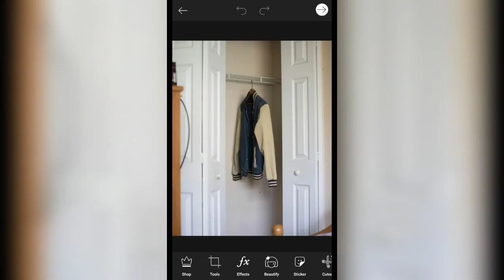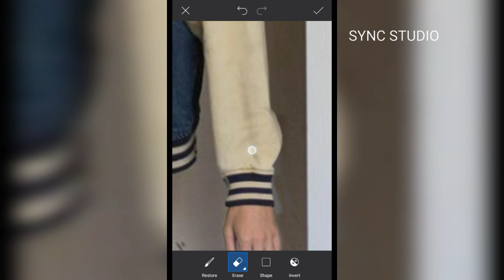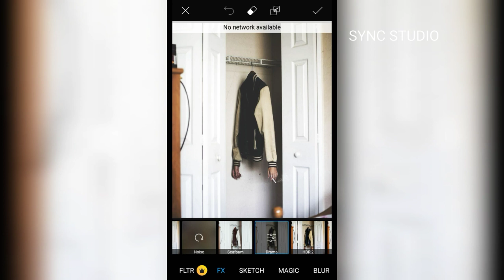PicsArt Tutorial - New Creative Editing PicsArt | 2020 New PicsArt Editing | SYNC STUDIO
- Things we can do with picsart

● Template Editor
Create edits quickly and easily with PicsArt Templates.

● Change Background
Change the background of your image instantly.

● Remove Background
Make your background transparent in one click.

● Add Sticker
Decorate your images with free stickers.

● Style Transfer
Copy the style from any image and make it your own.

● Sketch Effects
Sketch yourself - turn your selfie into a work of art.

● Light Effects
Improve the colors of your images with these light effects.

● Change Sky
Take the sky from any image and change it.

● Color Exposure
Create a wizardly atmosphere in a simple selfie.

● Magic Effects
A whole lot of magic with a push of a button.

● Duotone Effects
Add plenty of pop to your pics.

● Color Toning
Vibrant or pale? You decide.

● Rainbow Filters
From photo to masterpiece - with all the colors of the rainbow.

● Photo Overlays
Add artistic overlays to your images.

● Text Editor
Add text to your images with hundreds of fonts.

Create unique edits by stretching pixels.

● Double Exposure
Combine two photos into a single image with just one click.

● Adjust image properties with light and colour tools.
Design with tools that don’t slow you down.

● powerful additions of
Tone Curves and the Colour Mixer, you can be as precise as your
work needs to be. Use photo effects to get the look you want.
Perfect your photo composition.

● Crop and Rotate tools let you find the size and aspect ratio that
will frame your work just right. Crop, invert and straighten
photos to express your creativity the way you see it.
Sharpen images to shift focus. Clear up distortion with noise
reduction.

● In Lightroom, you can shift focus and sharpen your photos to
highlight your subject or reduce distraction in the image. And
with Noise Reduction, Brighten images with tone curves, tweak colour properties with
colour mixer Build in compelling effects.

Shooting for a specific look? Effects like Clarity can add
texture to landscapes or softness to subjects while Dehaze can
add or remove an air of mystery.

● With selective image edits, change only what you need.
Get specific with selective image edits.

● Edit only what needs editing. Pick out specific portions of your
photograph and perfect them — light up the sky or focus in on
your subject for even greater effect.

● Make batch changes with Lightroom Presets and Profiles.

Achieve photo perfection with profiles and presets.

● Get exactly the look you want every time by saving your favourite
settings and filters so they’re available online, anytime you
need them. Save time and add consistency by editing your photos
with your Lightroom presets. Straighten and align images with geometry tools.
Align your image with geometry tools.

● Get a better perspective when you straighten an image with
Lightroom. With geometry tools, you can clean up skewed lines and
make sure everything looks good on the horizon.
Smooth rough edges with the Healing Brush.

©SYNC Studio™ - 2020